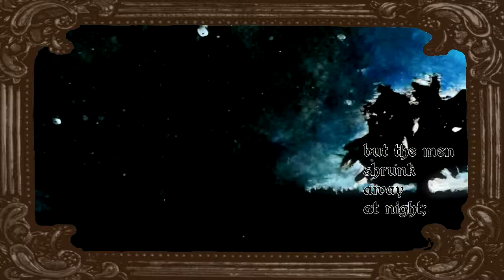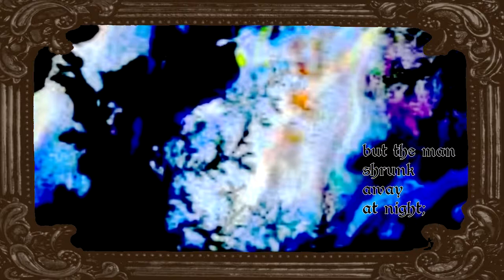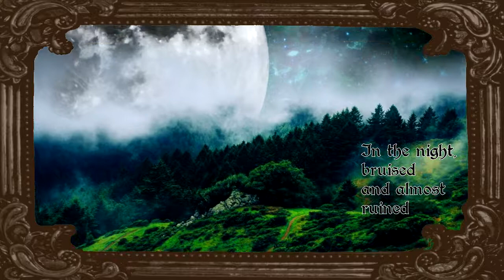Roxxy Collie - Stranglevine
Original song "Stranglevine" by Roxxy Collie

All pieces of art are from DeviantArt, where they can be viewed and many can be purchased.

In order of appearance, the pieces are:

(I promise I will do this very soon)

Roxxy Collie is not a YouTube partner and makes no money from this video.